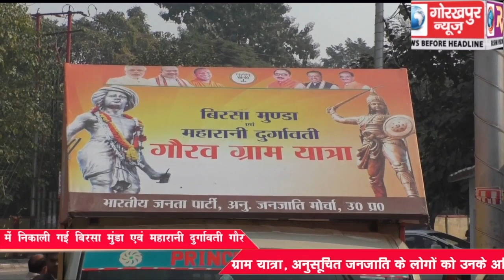भाजपा अनुसूचित मोर्चा के तत्वावधान में निकाली गई बिरसा मुंडा एवं महारानी दुर्गावती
भाजपा अनुसूचित मोर्चा के तत्वावधान में निकाली गई बिरसा मुंडा एवं महारानी दुर्गावती गौर ग्राम यात्रा, अनुसूचित जनजाति के लोगों को उनके अधिकारों के प्रति कराया जाएगा जागरूक